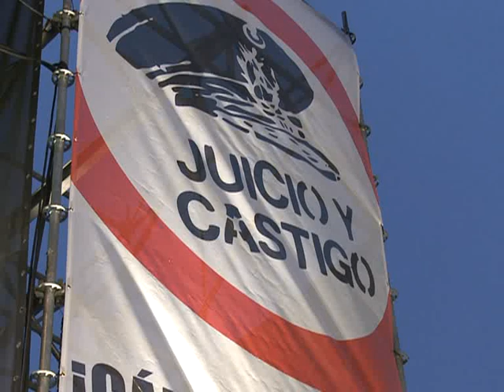Condenan a represores del "El Vesubio"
El general retirado Héctor Gamen y ex coronel Hugo Idelbrando Pascarelli, quedaron hoy detenidos luego de que el Tribunal Oral Federal 4 los condenara a prisión perpetua por 156 crímenes de lesa humanidad, incluidos 22 homicidios cometidos entre 1976 y 1978, en el centro de detención clandestino El Vesubio.

Ambos militares, que fueron jefes del centro clandestino y llegaron en libertad hasta el fin del juicio, fueron condenados junto a cinco ex agentes penitenciarios que estaban detenidos y cuyas penas oscilaron entre 18 y 22 años de prisión.
 "Es una felicidad haber podido reabrir las causas", declaró Fernando Araldi, nieto del escritor Héctor Oesterheld, quien permaneció detenido en El Vesubio y luego fue desaparecido. Por su parte, el subsecretario de Derechos Humanos de la Nación, Luis Alem, destacó que ahora "los ex militares van a ir a cárcel común".